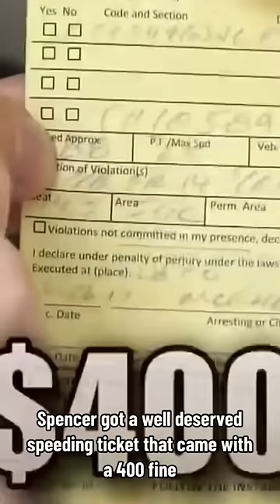WOW! Cop busts DeLorean going 88mph! You won't believe the story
See what happens when you actually drive a Delorean 88mph and the cops catch you!

Rent a Delorean Time Machine for your next party or event:
Check our tour of the Volo Auto Museum which includes several Batmobiles, Delorean Time Machine, General Lee, Kitt, a few Lambo's and much more!
Check out our video when we provided the Time Machine for the Official recreation of the Enchantment Under the Sea Dance, at the actual filming location with cast attending!